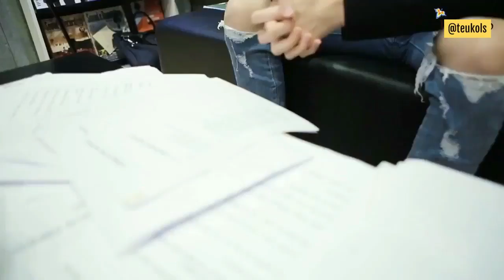[ENG] Ivy Club x Lai Guanlin BTS Filming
subs by me @teukols on twitter